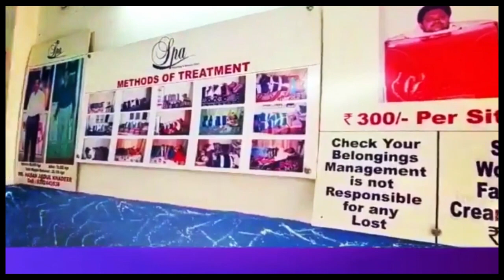RAJA SINGH K KHILAF INSPECTOR SHIVA CHANDRA NE NAHI LI COMPLAINT | 7H TV NEWS